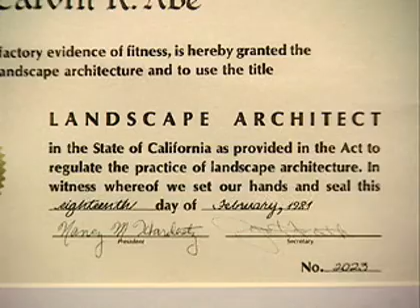Landscape Architect Careers